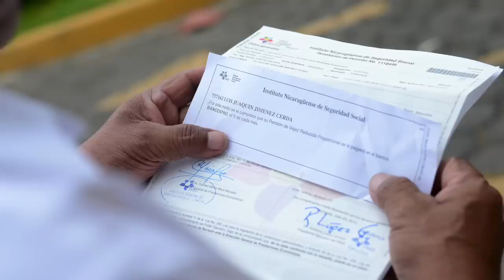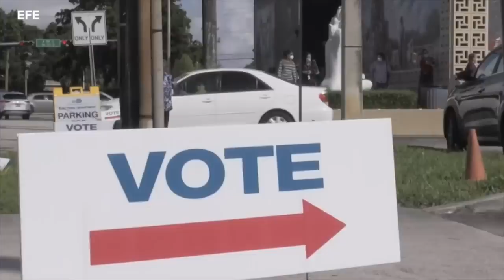Huracán Eta se acerca a Nicaragua en categoría cuatro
Las noticias más importantes para este 2 de noviembre en Nicaragua
-Huracán Eta alcanza categoría cuatro
-Policía expulsa con violencia a opositores en Matagalpa
-Seguridad Social tendrá un déficit récord en 2021
-Rolando Álvarez aboga por más "humildad" en oposición
En nuestro canal de YouTube te invitamos a ver la entrevista con el periodista Jorge Ramos, que analiza los posibles escenarios políticos que se proyectan a partir del desenlace del tres de noviembre en las elecciones de Estados Unidos, y en particular el impacto que puede tener el voto latino.